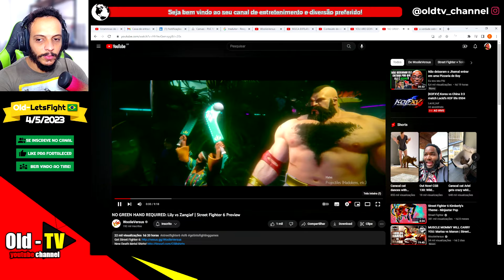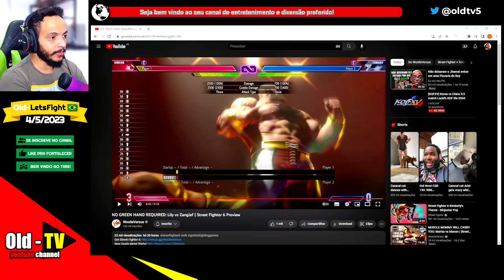A herdeira do clã dos ventos Lily contra Zangief: quem vence em STREET FIGHTER 6 ?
Demonstração da nova personagem Lily em Street Fighter 6.
Disputa entre Lily e Zangief em SF6.
Dicas avançadas de jogos de luta.

👍 Seja bem vindo ao nosso canal de lives e gameplays!
❤️ Torne-se um inscrito do canal - @oldletsfight.
🕹️ Vídeo gameplay do jogo Street Fighter 6.
🕹️ Nosso canal secudario de outros games - @oldletsplay